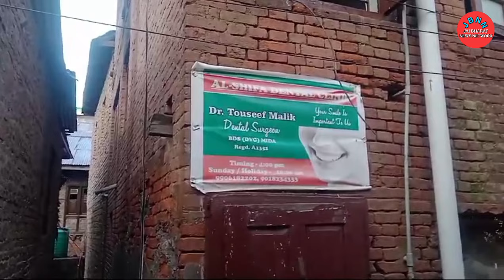Big_Breaking_Report_By_Indresh Chauhan Bhaderwah Ke Sadar Bajar Mein Lagi Aag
Bhaderwah Ke Sadar Bajar Mein Lagi Aag